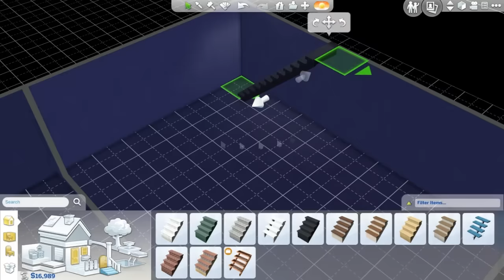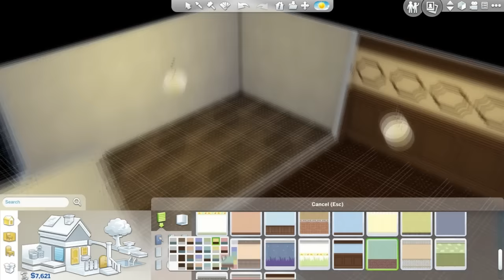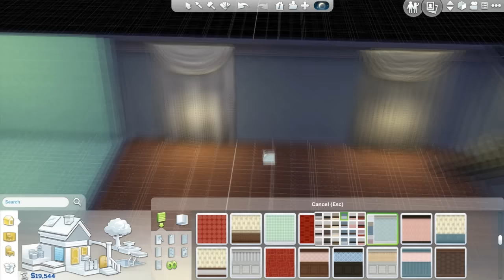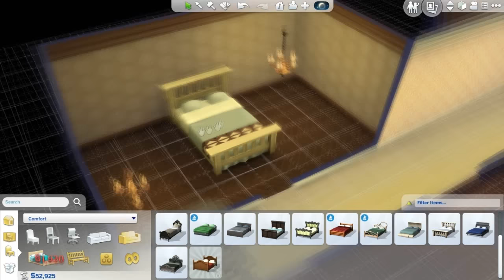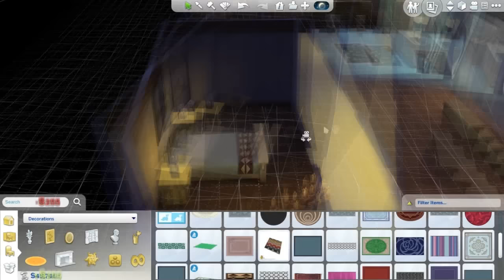The Sims 4 - Ev Yapımı - Bölüm 6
Sevmezseniz üzülürüm.

(Jk idgaf)

Chasing after you is like a fairytale.